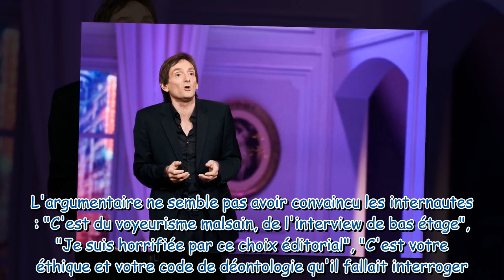Accident de Pierre Palmade : l'interview du petit garçon passe très mal, BFMTV contrainte de s'expli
Accident de Pierre Palmade : l'interview du petit garçon passe très mal, BFMTV contrainte de s'expliquer